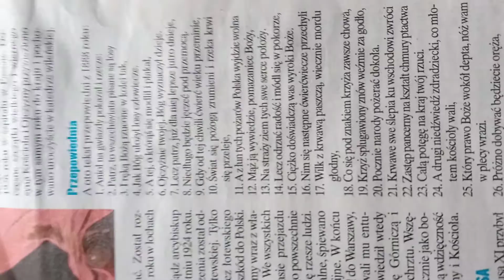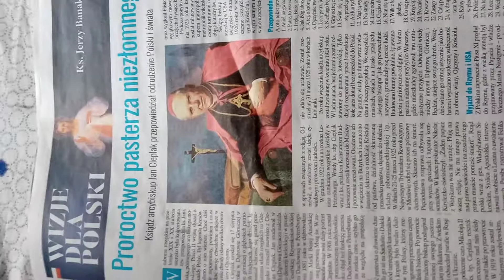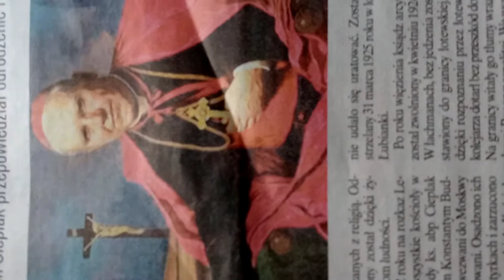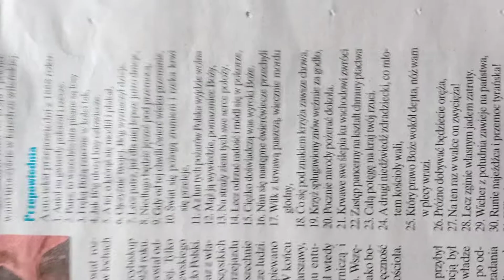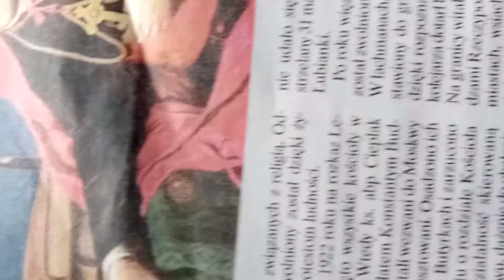PRZEPOWIEDNIA bpa J.CIEPLAKA z 1888r!Dotąd się b.SPRAWDZAŁA,Dobra dla POLSKI,ale przez Ofiarę WOJNĘ?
Ostatecznie DOBRA dla POLSKI, Odrodzonej PRZEWODNICZKI SWIATA? w dawnych granicach?ale niejako przez kataklizm Dziejowy?podobnie jak 1 wojna swiatowa...wiec Ora et Labora.amen Ja zaś jak zwykle proszę o suby łapki darowizny na rozwój kanału i sprzęt i dla kota i podaje numer konta bankowego Julian Kaczmarczyk 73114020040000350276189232 mBank i wskazany kontakt mailowy z dopiskiem LAPTOP na i z góry dziękuję i pozdrawiam serdecznie WRAZ Z ŻYCZENIAMI NOWOROCZNYMI dla Miłych SŁUCHACZY. Jk